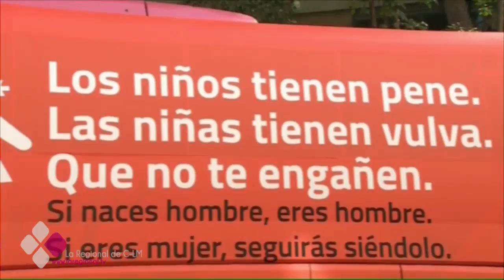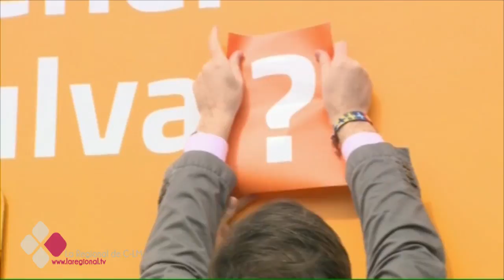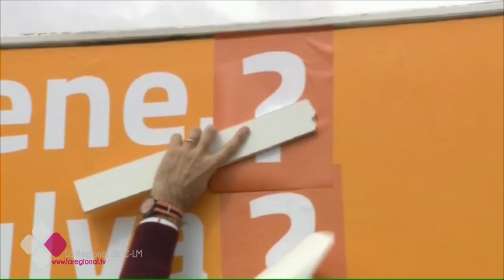ES ACTUALIDAD 09 03 17 C